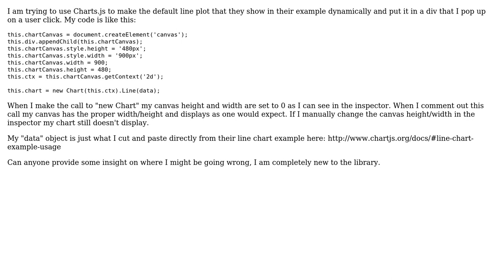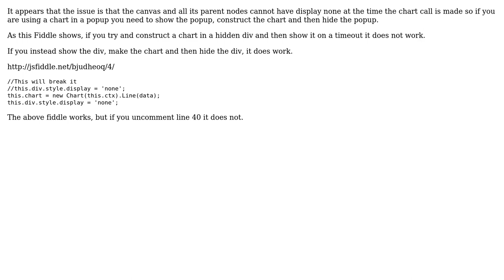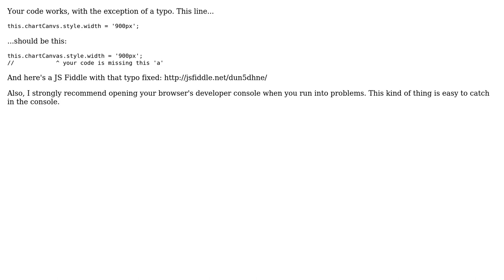Charts.js sets canvas width/height to 0 and displays nothing (4 Solutions!!)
Charts.js sets canvas width/height to 0 and displays nothing

With thanks & praise to God, and with thanks to the many people who have made this project possible! | Content (except music & images) licensed under CC BY-SA | Music | Images & others | With thanks to user Stefan Rein user Rob Johansen user Maxo user asutherland and the Stack Exchange Network Trademarks are property of their respective owners. You are responsible for your own actions.